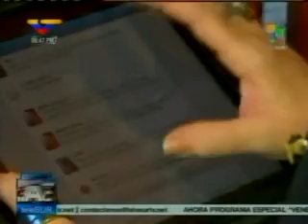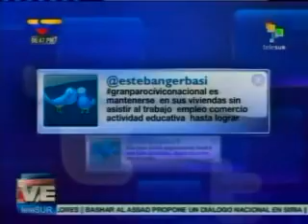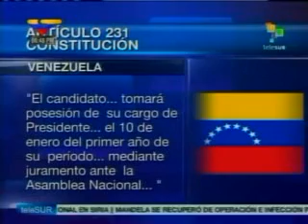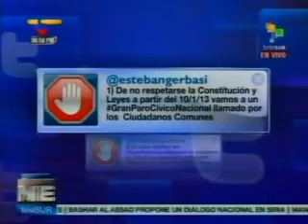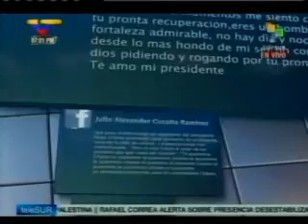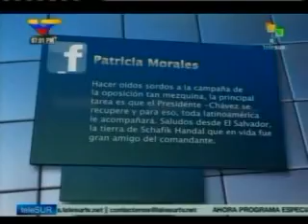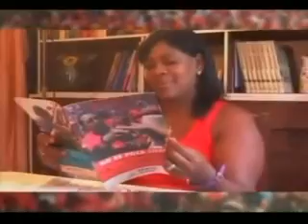Cilia Flores en Telesur este 6 de enero de 2012, parte 3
Además de la entrevista a Cilia Flores, también se incluye entrevista a Angel Guerra luego de que el antichavista radicado en Miami, Esteban Gerbasi, llamara a iniciar un Gran Paro Cívico Nacional el próximo 10 de enero.